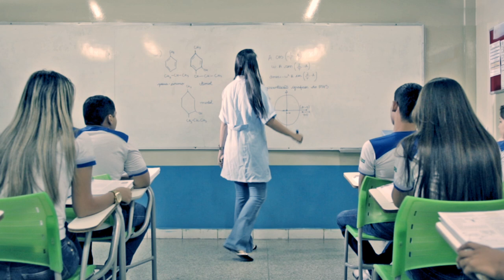Programa Líder Piauí - BLOCO 01